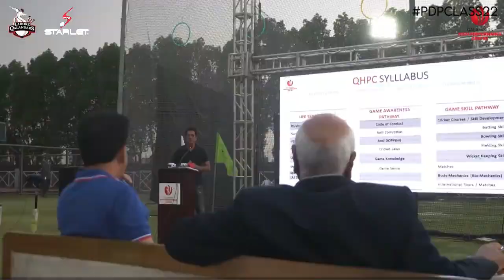PDP Class 22 | Global T20 Namibia Series 2022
Lahore Qalandars' PDPClass22 excitedly traveled to Windhoek, Namibia with lot of Prayers and Best Wishes from Starlet - official partner of Lahore Qalandars PDP Class 2022